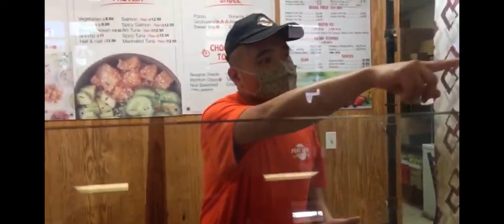Kayaking Day | Part 2 | Clemson University | Lake